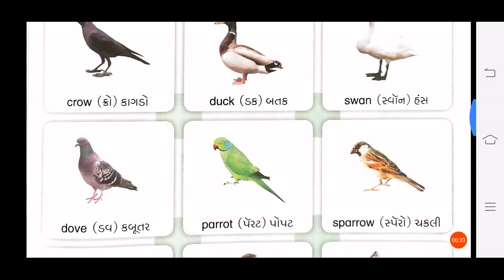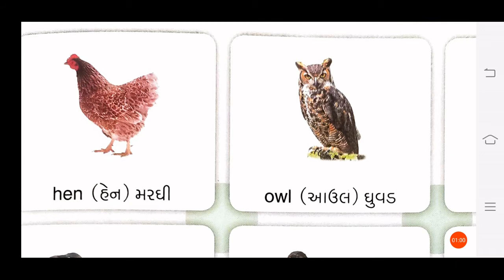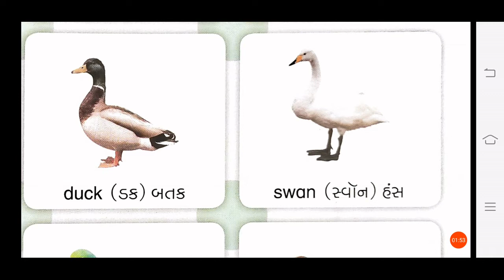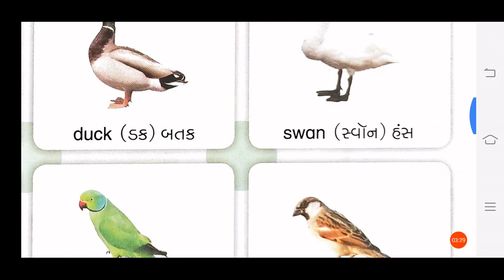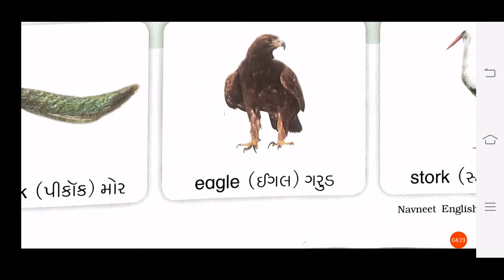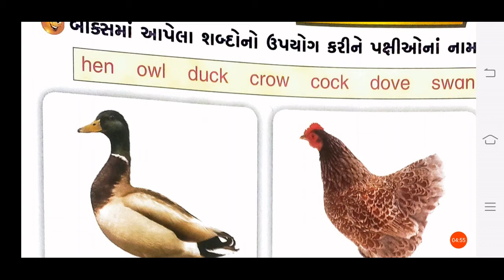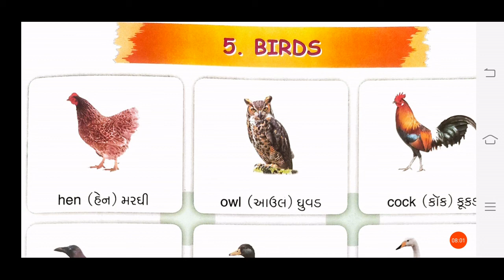30/07/2020, ધોરણ-2, English